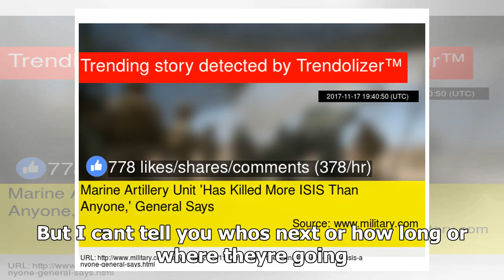US Newspapers - Naval artillery units killed over isis than anyone, General says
US Newspapers - US Newspapers - Naval artillery units killed over isis than anyone, General says

A Marine Corps howitzer mission to target Islamic State militants in Iraq and Syria has seen great success against the enemy and has reinvigorated the artillery community, the commanding officer of 2nd Marine Division said Thursday. Speaking at a Marine Corps Association and Foundation event near Washington, D.C., Maj. Gen. John Love said 1st Battalion, 10th Marines which deployed with M777 155mm howitzers from Camp Lejeune, North Carolina, in late September has distinguished itself in the groun...